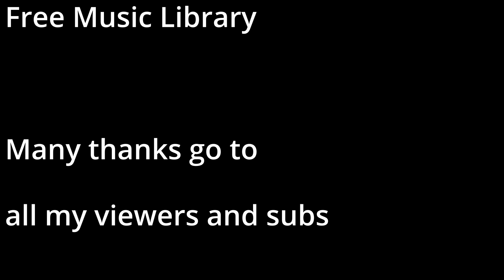7 Days To Die S3 EP26 - "Over The Hills & Far Away!"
This week, WolfKang1 becomes determined to last more than 37 seconds in the air, the boys discover a new town beyond the mountain and in doing so, find the most unusual town planning layout with regards to cafes. Enjoy.

"Skin Deep" by Gerard Galvin-Barrie
Performed and Recorded by WolfKang